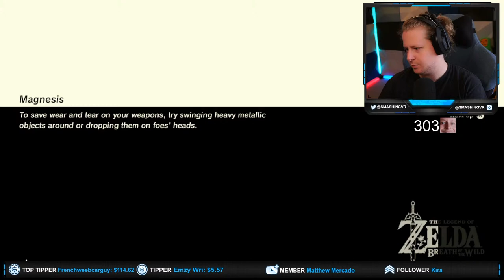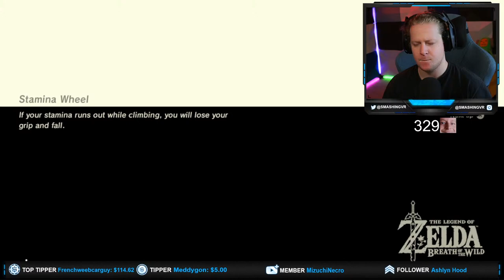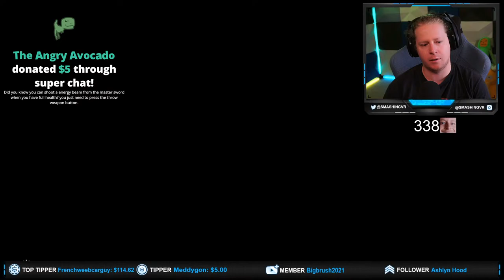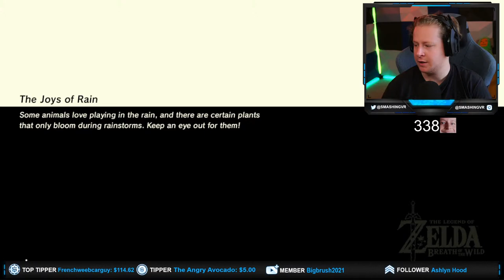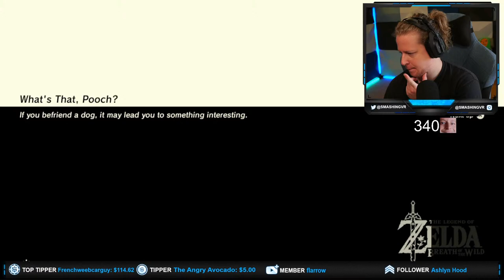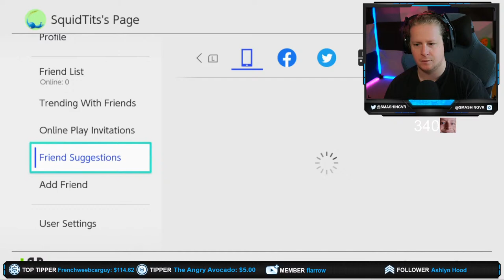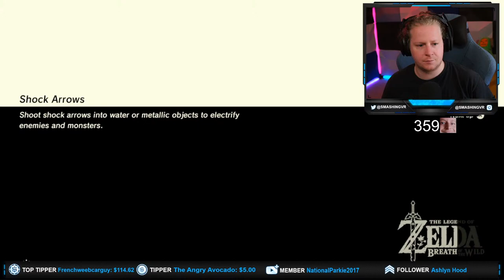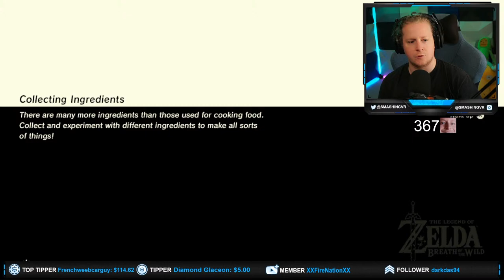No pants Link's adventure continues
Watch me get side tracked by everything and squashed by big rock monster